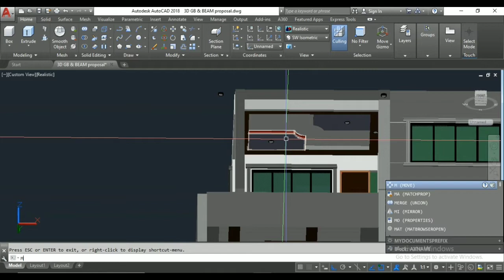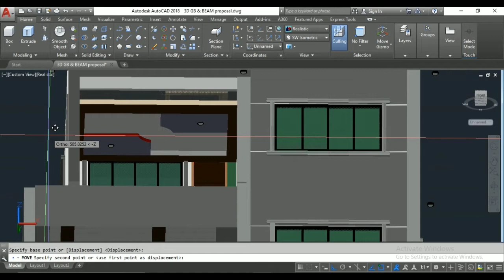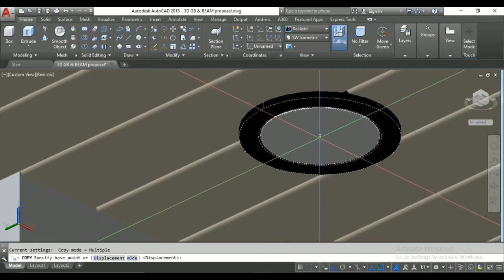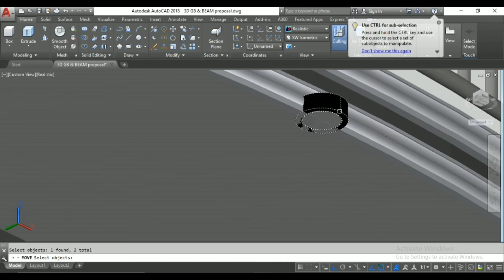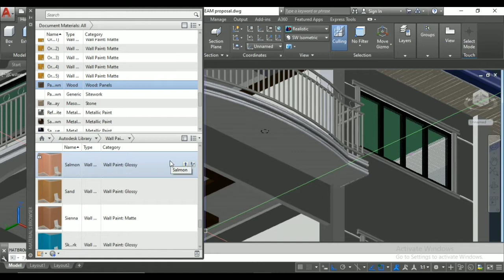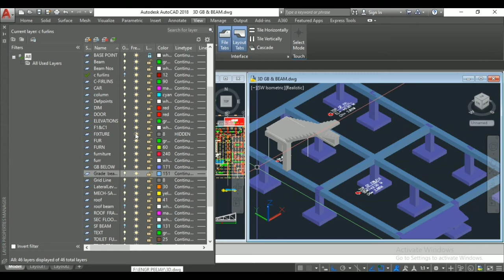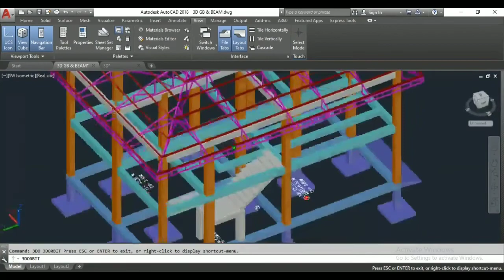3D MODELING HIGHLIGHTS UPDATE PERSPECTIVE VIEW SA BAHAY UNTI UNTI NA MATATAPOS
3d modeling highlights update persoective view sa bahay unti unti na siya matatapos

Behind the scene sa paga apply ng textures and paint color